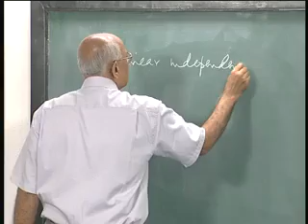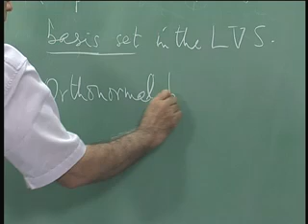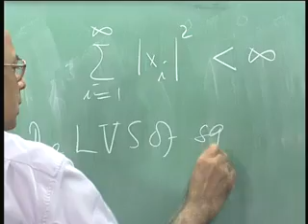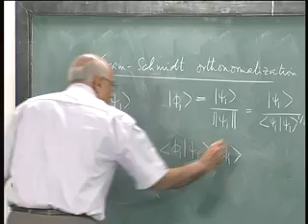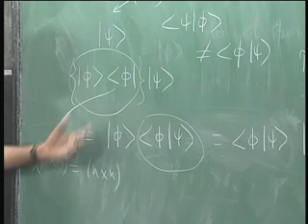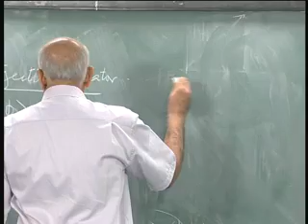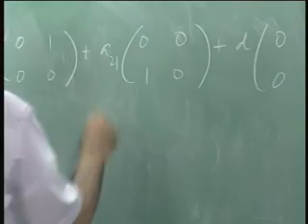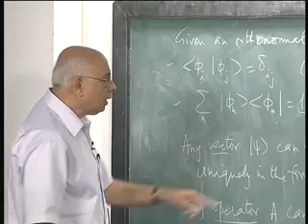Lecture - 3 Characteristics of linear vector spaces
Lecture Series on Quantum Physics by Prof.V.Balakrishnan, Department of Physics, IIT Madras.